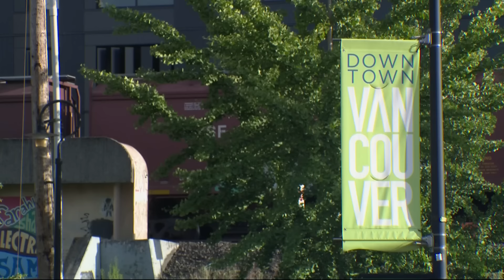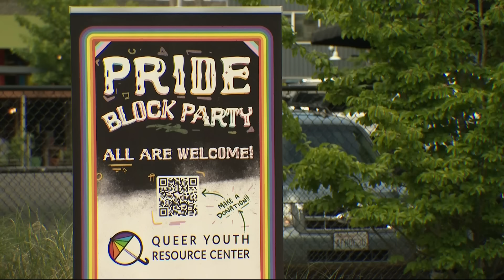KGW Top Stories: 11 p.m., Saturday, June 8, 2024